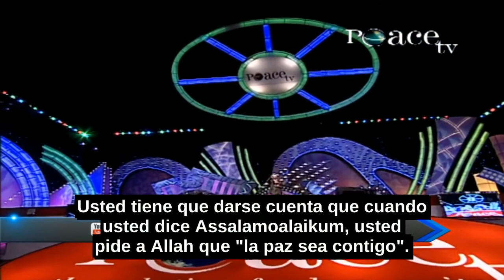¿Por Qué No Podemos Decir Om Shanti En Lugar De Assalamualaikum?-Zakir Naik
Traducido por el canal de youtube "Zakir Naik En Español"

Mi nombre es Ajay Vashna. Yo trabajo en la restauración.

Hago esta pregunta en nombre de mi familia,

En todos los libros está escrito que Dios es el mismo y que Dios es uno y único.

Cuando digo Assalamoalaikum, ¿por qué usted no puede decir "Om Shanti"?

Si Assalamoalaikum significa "la paz sea contigo" y Om Shanti significa la misma cosa.

Entonces ¿por qué no se puede decir "Om Shanti"?

El hermano pregunta: Cuando decimos Assalamoalaikum, significa que la paz sea contigo, y "Om Shanti" también significa la misma cosa.

Hermano, no hay ningún problema con la palabra "Shanti", pero hay un problema con la palabra "Om".

¿Cuál es el problema?

Los hindúes creen que "Om" es Dios.

No hay ningún problema con la palabra "Shanti", si traduzco Assalamoalaikum como "¿Qué Shanti (la paz) sea contigo"

No hay ningún problema.

No hay ningún problema con la palabra "Shanti" o "paz" o "Salam"

El problema es con la palabra "Om"

Usted tiene que darse cuenta que cuando usted dice Assalamoalaikum, usted pide a Allah que "la paz sea contigo".

La gente tiene un concepto diferente de "Om".

Si usted dice que la paz de Dios sea contigo, no hay problema.

pero cuando usted utiliza la palabra "Om", la gente puede tener en su cabeza una imagen negativa, o ídolo, o del hinduismo, etc.

Así que para no desviar a (estas cosas), es mejor que ser claro.